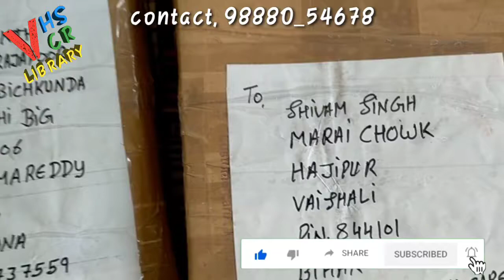vcr cassettes convert to pen drive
VCR cassette ko pen drive me karwayen
vcr to pd ?
vcr convert usb ?
VCR cassette convert usb ?
*apni purani yaadon ko kre taaza*
purani shadi ki cassette ko convert krwayen pen drive DVD me

सुपर डिजिटल क्वालिटी 720p में पाए

VHS VCR cassette convert pen drive
📼 VHS VCR to VHS VCR cassettes
📼 VHS VCR to pen drive 🎫j
📼 VHS VCR to DVD📀
📼 VHS VCR  to google drive 🖥️

* Maninder sangha
Hoshiarpur,Punjab
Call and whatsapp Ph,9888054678